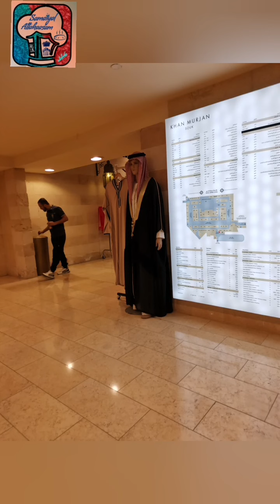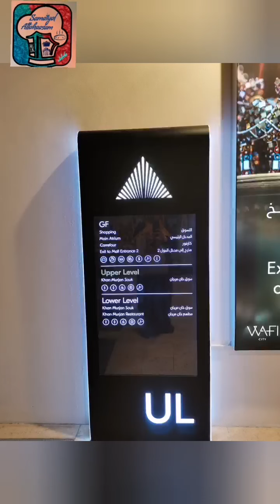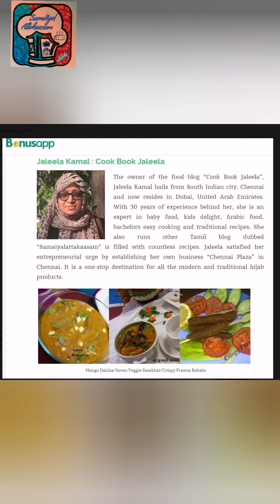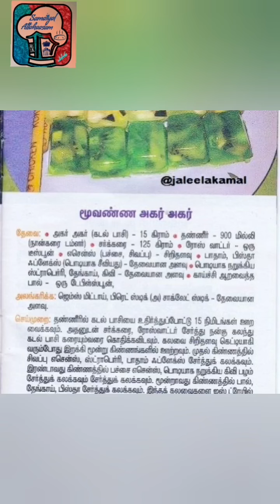Underground Shopping/ Beautiful christmas Decoration at Wafi Mall 2022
Simple and Easy Recipes and Traditional Recipes